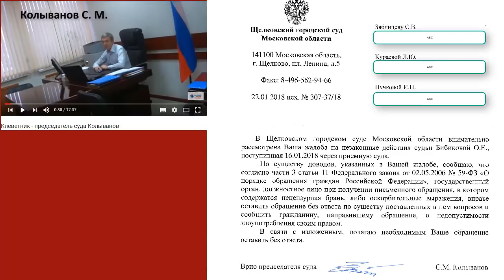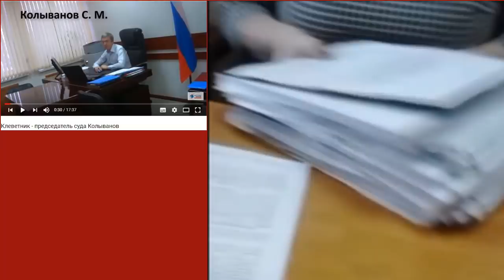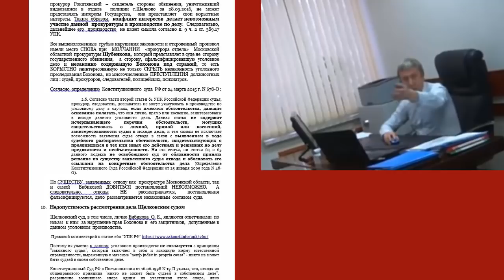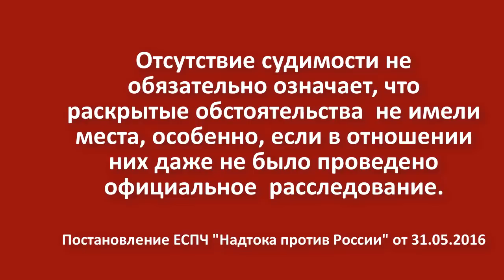Фальсификация УД председателем Щелковского суда